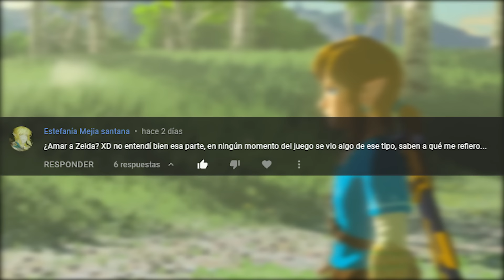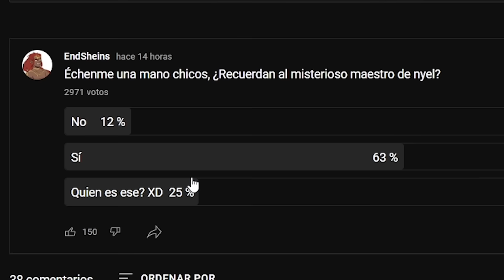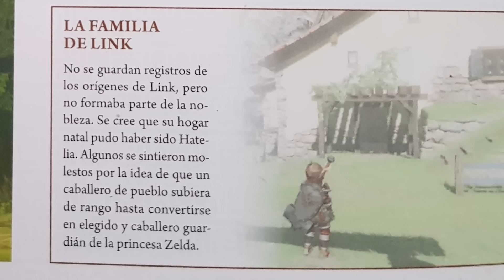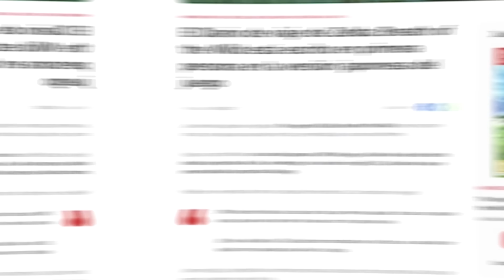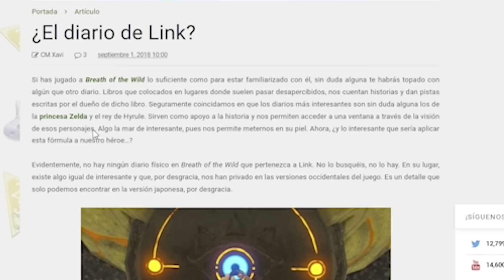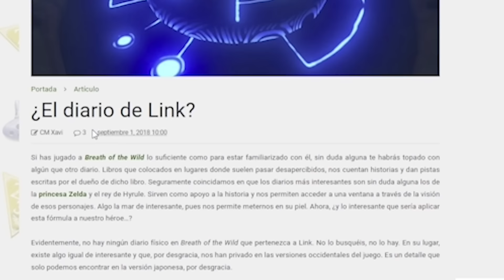ZELDA AMABA A LINK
Zelda estaba enamorada de Link pero nunca se lo dijo, el maestro nyel lo sabia y tuvo que vivir con los celos, a pesar de ello, el joven sheikah  acompañaba a la princesa a sus investigaciones...

0:00 Introducción
1:09 El poeta de la corte real